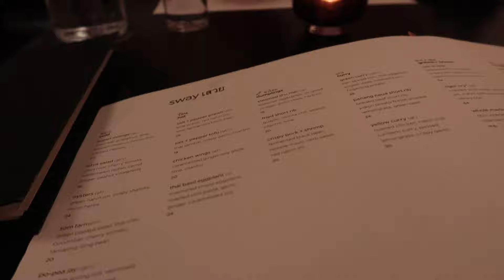Aspen Vlog: Easter weekend in the Mountains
Hi hi! Here is another vlog :) Hope you all had a nice easter.